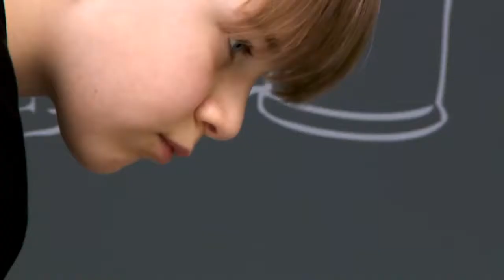Playmobil Film! FunPark - 2013 Diorama Exhibition (Making-of)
Playmobil
Playmobil Film